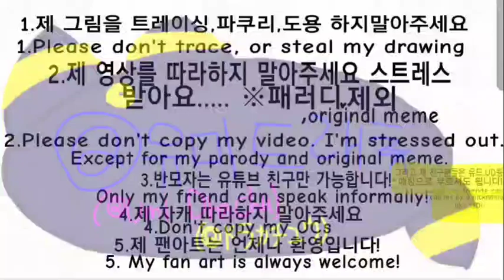*Announcement* Channel rules! *공지* 채널 규칙!